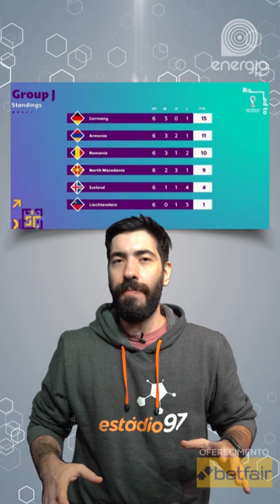BOLETIM COPA D0 MUNDO 2022 - ALEMANHA VEM COMO UMA DAS FAVORITAS?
A Seleção Alemã, um dos maiores pesadelos dos brasileiros quando se trata de Copa do Mundo, vem em busca do seu quinto título e se igualar ao Brasil!
Na última Copa, o desempenho foi ruim, e em 2022 os alemães buscam se recuperar.

Você acha que a Alemanha é favorita ao título?